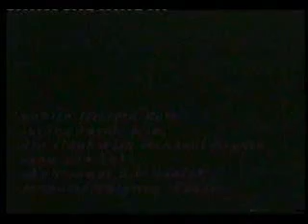Kumpulan Video Indah Pernikahan dan Ngunduh Mantu, 15 & 17 Nopember 1998 | 12/12